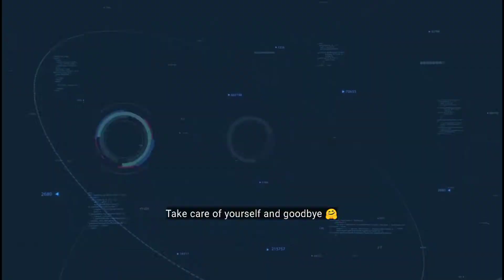Genshin İmpact Türkçe / Tüm Gizli Görevler / Bölüm 4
TR: Bu videomdan yapması kolay 10 gizli görev gösterdim. Bu görevleri yaparken eğlenecek ve şaşıracaksınız.

bu videomdaki görevlerin isimleri sırayla;

You Can Have Those Back
Penalty
The Hunter Becomes the Hunted
Chill Out!
Glutton for Goulash
The PRISM Program
That's one big Crystalfly
Back With The Wind
Not indicative of final product
Through Pass

Türkçe Achievement.

EN: From this video I showed you 10 easy secret missions to do.  You will have fun and surprise while doing these missions.

The names of the tasks in this video are in order;

Penalty
Chill Out!
Glutton for Goulash
The PRISM Program
Through Pass

Tr : Bu video Game Genshi adlı kanalıma aittir, iznim olmadan kopyalanamaz çıkar için paylaşılamaz.

En: This video Is owned by Game Genshi, without my permission, It cannot be shared for the extraction.

TR: Bulmacalar İçin YouTube Kanalım
EN: For Puzzles My YouTube Channel :

Genshin İmpact Chill Out!